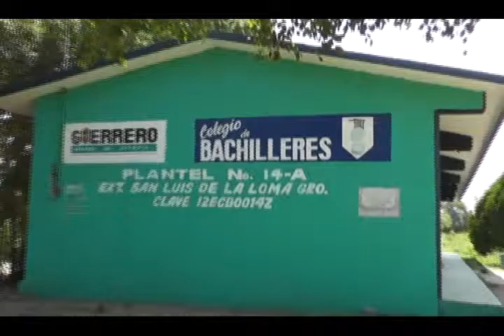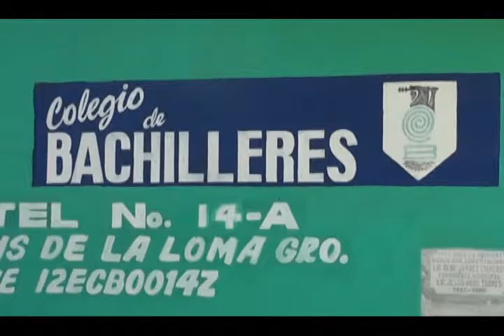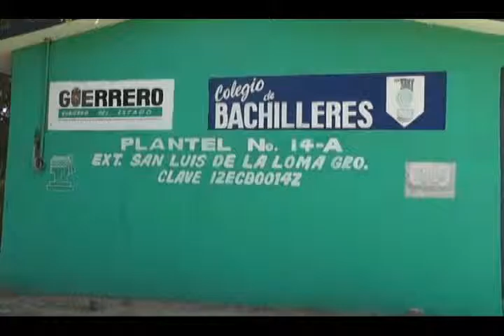INVITA DIRECTOR HUGO NOGUEDA DIRECTOR DEL COBACH AL PRIMERO TORNEO DE BASQUETBOL